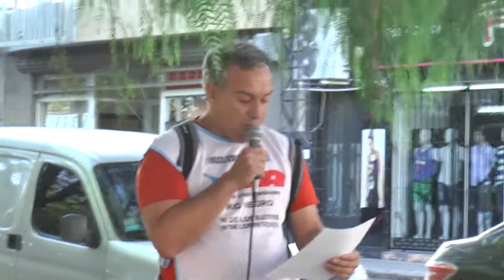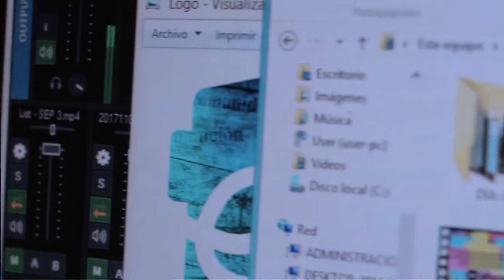21F EN VIEDMA: CIERRE DE LA MARCHA